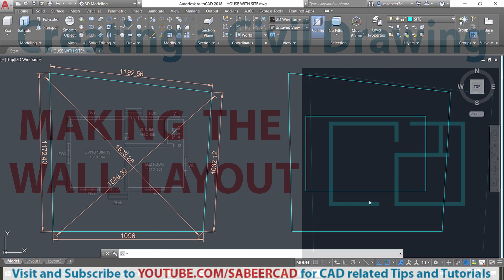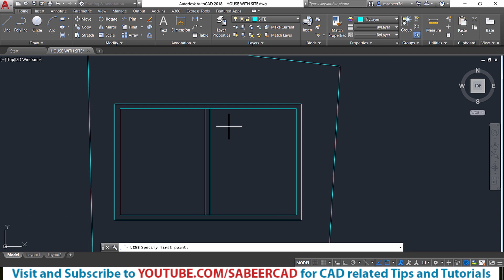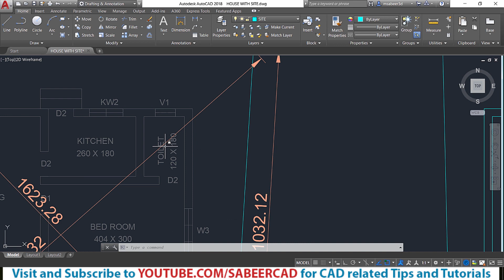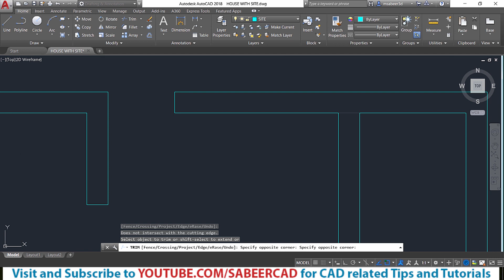AutoCAD FLOOR PLAN | MAKE WALL LAYOUT USING AUTOCAD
AUTOCAD FLOOR  PLAN - This tutorial video teaches the best procedure to create wall layout of A Civil drawing using AutoCAD  .